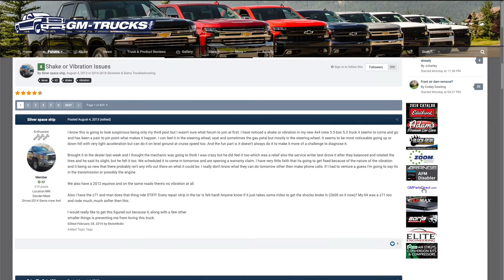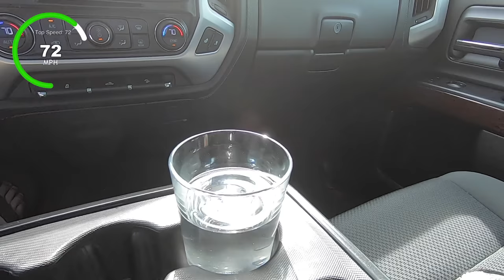"Chevy Shake" Driveshaft Fix for GM Trucks?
I have been documenting my GMC Sierra Chevy Shake journey for a couple years now. This vibration problem seems to exist in some Chevrolet Silverado's and GMC Sierra's in the 2014, 2015, 2016, 2017, and 2018 models. I noticed Performance Drivelines out of Bakersfield California has been mentioned as fixing this problem in 2 wheel drive trucks, so I reached out to them to look at my 4 wheel drive truck.